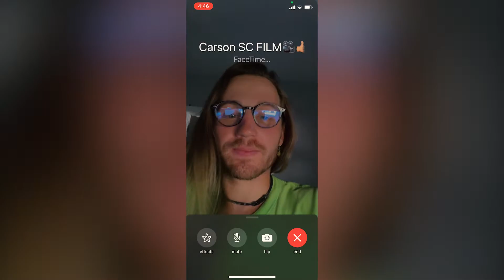WELCOME TO THE TOAD TOUR 2021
"TURN YOUR WHAT IFS INTO REMEMBER WHENS"

Our Goal:
-Bring you the best and craziest track content ever

@carsonphilbin  @Carson Philbin

5 years ago I created The Toad Lyfe.

It was less of a creation and more of a definition to a philosophy I had been following my entire life. The Toad Lyfe is a certain energy, a way of thinking, a vibe. It brings people together, lifts people up, pushes you to believe in yourself and encourages you to chase your dreams without fear.

But like so many others, the global pandemic put me in a dark room, far away from my friends, my family, and the adventures that make me, me. Without these the Toad Lyfe, it doesn't exist. Now with races back in action and social media popping off there was no better chance for...

“What if?”